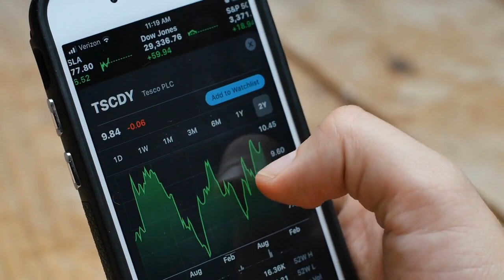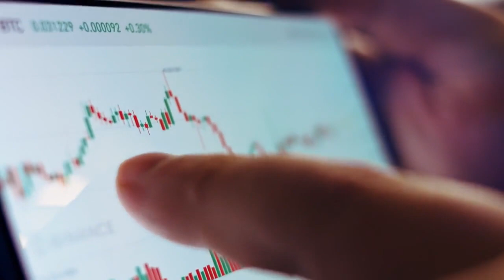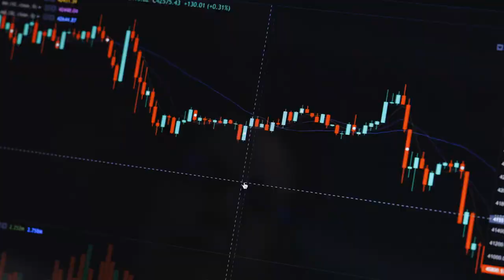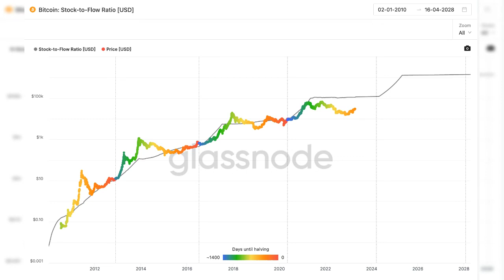"Bitcoin to $200k" - Darius Dale on How YOU Can PREPARE for the Halving Cycle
Is it smart to invest in Bitcoin? Use the Stock to Flow Ratio to time the dips leading up to the Halving event

Bitcoin is produced by a process known as mining. This involves using powerful computers to solve complex mathematical problems and verify transactions on the Bitcoin network, earning newly minted Bitcoin as a reward.

However, the rate at which new Bitcoin is created is not constant, and instead follows a predictable cycle known as the Bitcoin halving cycle. The Bitcoin halving can present significant opportunities for smart investing.

The Bitcoin halving cycle refers to the process by which the rate of new Bitcoin creation is reduced by half roughly every four years. This is accomplished by a built-in feature of the Bitcoin protocol, which gradually decreases the reward given to miners for each block they validate. The halving cycle has significant implications for the Bitcoin ecosystem, as it affects the rate at which new Bitcoin enters circulation and therefore the total supply of Bitcoin. In the early years of the network, when the reward was much higher, new Bitcoin entered circulation at a much faster rate than it does now. This means that the supply of Bitcoin was more inflationary in the past, and has become increasingly deflationary over time.

One of the most notable effects of the halving cycle is on the price of Bitcoin. The reduction in the rate of new Bitcoin creation puts downward pressure on the selling pressure from miners, as they are earning fewer coins for their efforts. This reduced selling pressure, combined with the fact that Bitcoin's total supply is limited to 21 million coins, has historically led to significant price increases in the year or two following each halving event.

In a recent interview with Anthony Pompliano the founder of 42Macro Darius Dale talks about how he is advising his clients to preapre for the next halving cycle.

There is significant price volatility in the year leading up to each halving event. To understand the price volatility in the year leading up to each halving event, it is useful to examine the previous halving cycles. One way to do this is using the Stock to Flow Ratio. I have another video that goes into more detail on the S2F Ratio. And as Darius explained you can use the volatility to ensure that you invest in the smartest way possible for a long position on Bitcoin in relation to next year's halving event.